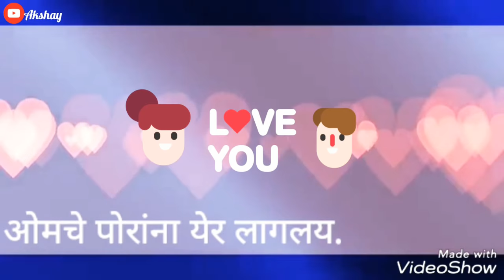Aagri Koli Love Song 😘EastIndian#Whatsapp Status Song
मोना तुझ्या बाबकट चा
आेमचे पोरांना येर लागलय.येर लागले
तुझे सोनेरी  केसाचा
ये मोना तुझ्या.